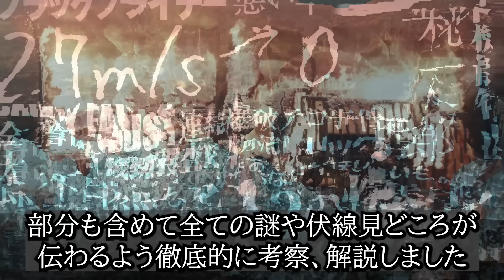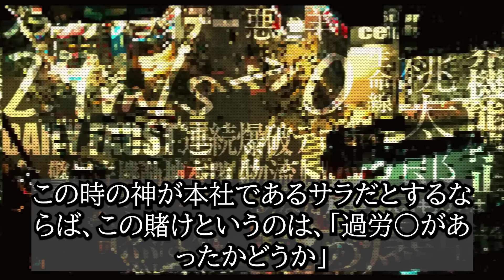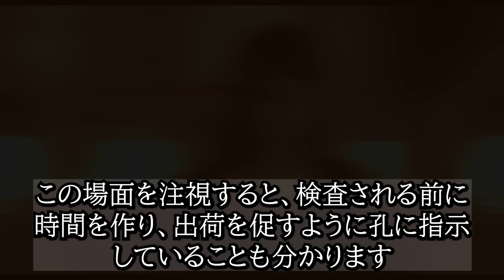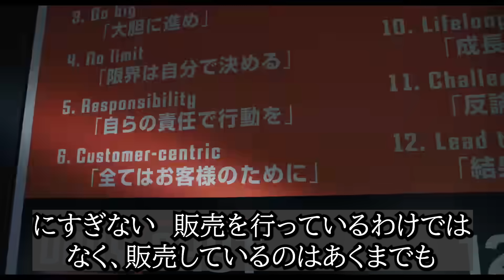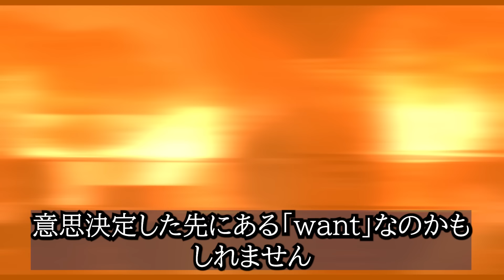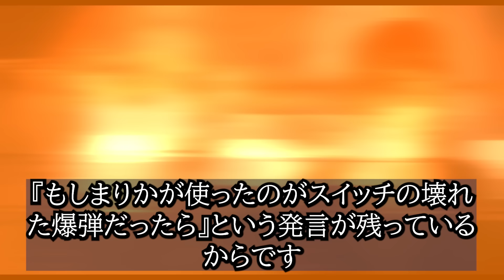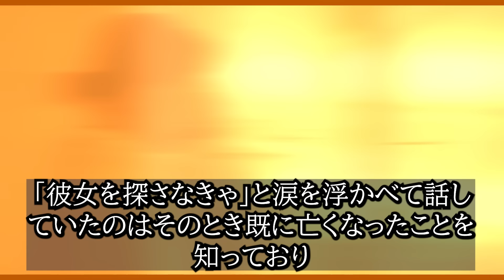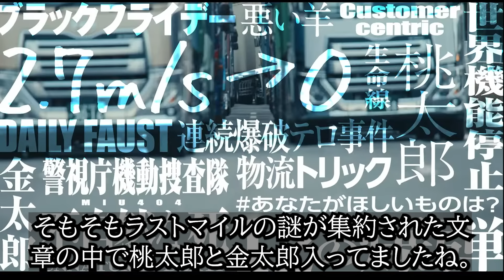もう一度観たくなる!!映画『ラストマイル』解説 考察 伏線 共犯者はエレナ 2.7ms→0 真意 サラ プレゼントの意味 佐野親子爆弾 桃太郎 金太郎 のり弁当 唐揚げ弁当 五十嵐と孔最後 悪い羊感想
最後の最後で塚原あゆ子様の漢字間違えてしまいました涙...本当にすみません. 今までで一番長く、一番愛と命を懸けた動画です。皆さんのコメント待ってます。何度も映画館に通い、何度も裏を取り、これまでの野木亜紀子さんの脚本を辿り、ここ数日は３時間睡眠で作りました。待って頂いたみなさんすみません、公開日即日に作るものは確かに再成数は稼げますが、自分が納得できるような「考察解説」というタイトルを付けられませんでした。テキトウなものを作っては制作者の皆さんに失礼になってしまう、そんな想いでやっと完成したのがこの５０分の動画です。皆さんがラストマイルをもっと楽しめて、もっと観たくなって、もっと大好きになってくれますように。

深掘り質疑応答も行う予定です。

追記・筧まりかが海外勤務の下りが書き間違いでした。何度も観に行き紙とペンでメモを残しましたが流石に限界でした。コメントのお返事でも訂正させて頂きましたが改めてこちらで訂正させて頂きます。
本動画はあくまで「この映画はよりいろんな角度で観ると楽しめる！」ことをお伝えしたいものであり、見た方の考えを否定する意図は一切ございません。ご自身が楽しいと思える方をお選びになられるのが一番だと思います。
もちろん、それが本動画であり、「もっと観たくなった！」と思っていただけることが何よりうれしいです。そして、いつもあたたかいコメントありがとうございます。さけねこ

以下参照源と全ての関係者さまに感謝。
『アンナチュラル』『MIU404』の世界観と繋がる新たな名曲が誕生！
米津玄師が歌う主題歌「がらくた」を使用した『ラストマイル』最新予告映像がついに解禁‼
切なくも力強い歌詞と心揺さぶる歌声が物語を彩る――

【ストーリー】
ある日、届いた荷物は爆弾だった――
日本中を震撼させる4日間。

11月、流通業界最大のイベントのひとつ“ブラックフライデー”の前夜、
世界規模のショッピングサイトから配送された段ボール箱が爆発する事件が発生。
やがてそれは日本中を恐怖に陥れる謎の連続爆破事件へと発展していく—―。
巨大物流倉庫のセンター長に着任したばかりの舟渡エレナ(満島ひかり）は、
チームマネージャーの梨本孔(岡田将生）と共に、未曾有の事態の収拾にあたる。

誰が、何のために爆弾を仕掛けたのか？
残りの爆弾は幾つで、今どこにあるのか？

決して止めることのできない現代社会の生命線 ―
世界に張り巡らされたこの血管を止めずに、
いかにして、連続爆破を止めることができるのか？

それぞれの謎が解き明かされるとき、
この世界の隠された真の姿が浮かび上がる。

■公式Instagram：   / last_mile_movie
■公式TikTok：  / last_mile_movie

出演：満島ひかり　岡田将生
　　　ディーン・フジオカ ／ 大倉孝二  酒向芳  宇野祥平  安藤玉恵  丸山智己
　　　火野正平　阿部サダヲ
「アンナチュラル」:石原さとみ ／ 井浦新　窪田正孝　市川実日子　竜星涼　飯尾和樹(ずん) ／薬師丸ひろ子　松重豊
「MIU404」：綾野剛　星野源 ／ 橋本じゅん　前田旺志郎 ／ 麻生久美子
監督：塚原あゆ子（映画『わたしの幸せな結婚』／TVドラマ「下剋上球児」「MIU404」「アンナチュラル」）
脚本：野木亜紀子（映画『罪の声』『図書館戦争』シリーズ／TVドラマ「逃げるは恥だが役に立つ」「MIU404」「アンナチュラル」）
主題歌：米津玄師「がらくた」
制作プロダクション：TBSスパークル
配給：東宝
公開日：8月23日(金)

©︎2024 映画『ラストマイル』製作委員会

当チャンネルでは書籍や映像作品で得た知識を元に、考察動画を制作しております。
書籍・映画の内容を考察するにとどめ、原著作物の表現に対する複製とはならないよう構成し、まず何より本作品の販促宣伝になるよう、著者の方々、出版に携わる方々への感謝と敬意を込めたチャンネル運営を心懸けております。

X:@pokemoncost